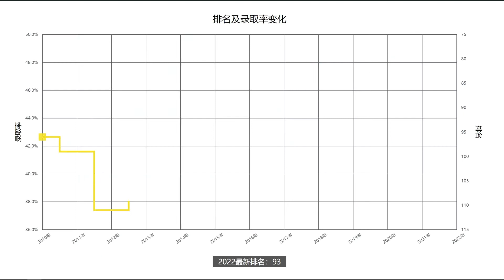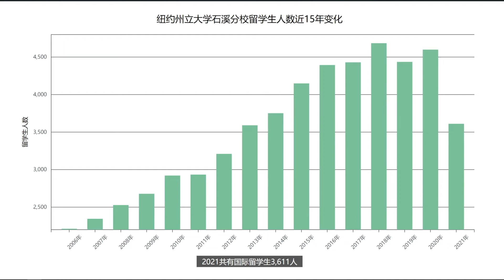一分钟了解美国纽约州立大学石溪分校—2022年最新排名—续航教育可视化大数据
US NEWS2022年排名更新！续航教育可视化数据让你一分钟了解纽约州立大学石溪分校近十年排名、学生录取率、录取成绩要求、留学生人数等相关信息。

纽约州立大学石溪分校的许多专业都在美国大学专业排名中靠前，比如生物、电子工程、护理、计算机科学、应用数学与统计学、经济学、数学、物理、生物化学和心理学等。

在纽约州立大学石溪分校最受欢迎的专业是包括：健康职业及相关课程，心理学，生物及生物科学，工商管理，护理学等。

纵观十年的排名数据，纽约州立大学石溪分校的排名波动范围较小，虽然有起有落，基本都保持在90名左右。目前最新数据是2022年，该校的排名是全美第93。

学校的录取率变化非常有趣，在2017年之前，男生的录取率连续多年都比女生高出很多。2017年之后，女生的录取率高于男生，到了2020年，录取率的性别差距几乎没有了。这也和学校的性别比例挂钩，在男生录取率较高的时候，学校的男生人数也更高。最近的一两年，男女基本平衡了。

想要了解更多纽约州立大学石溪分校的相关信息，请查看续航教育官网纽约州立大学石溪分校介绍：